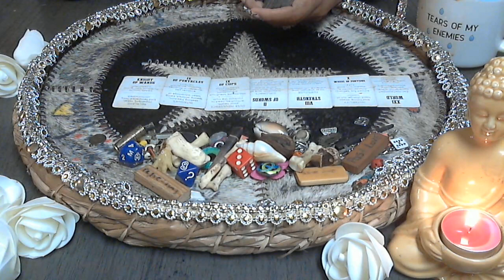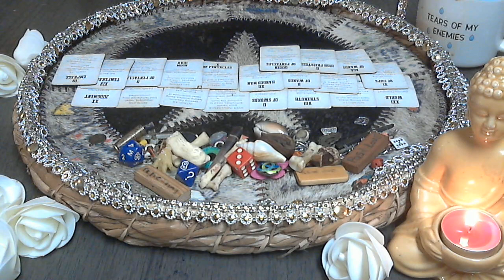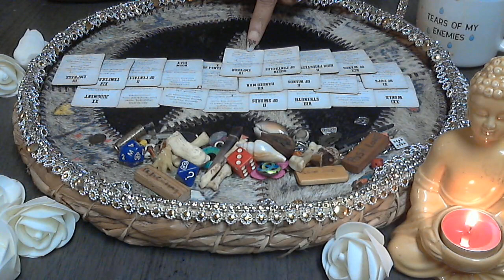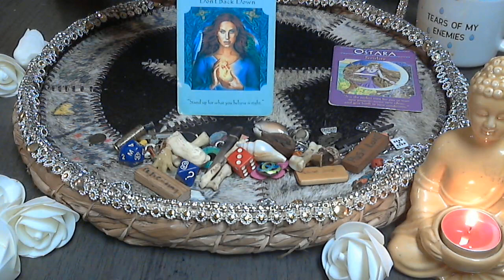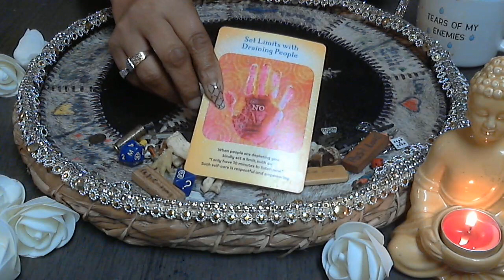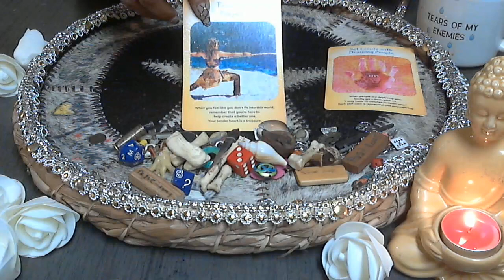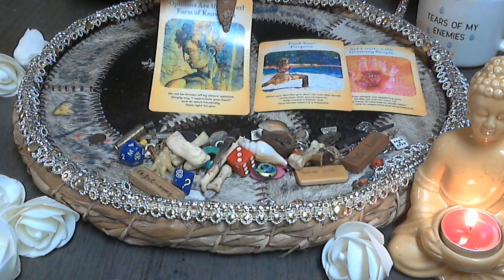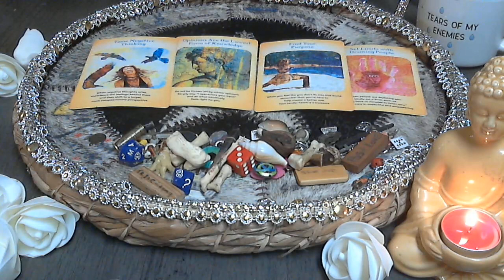Aries Getting ready for a fire year and making big moves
Hi, I’m Mambo Tonya. Welcome to my page. I’m an Haitian initiated Mambo (Vodou Priestess), root worker, and intuitive tarot reader. I've been reading tarot for 37 years!! Whew, I sound old!! Lol!! I'd like to thank you all for going on this journey with me.